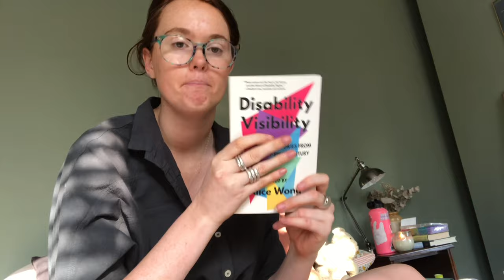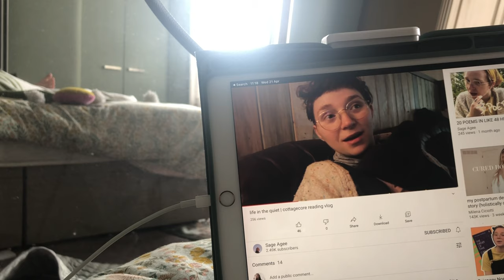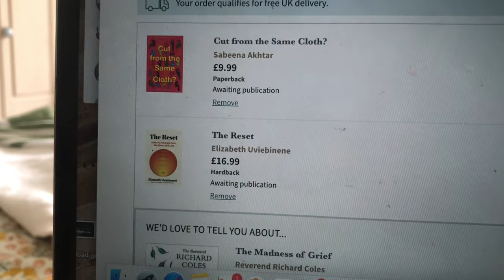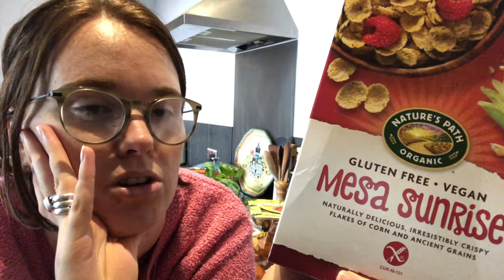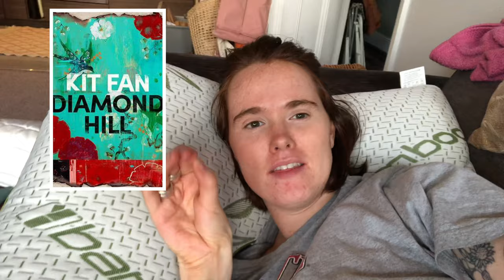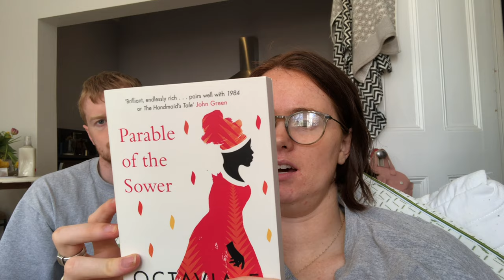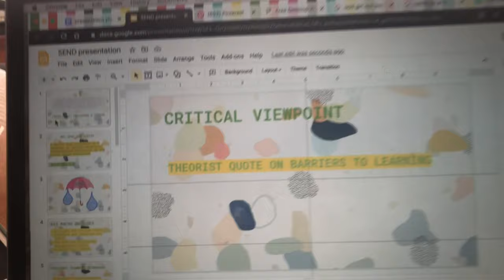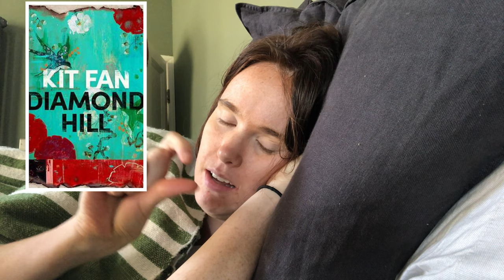Reading Vlog #22 | grocery shopping, audio fiction and Tom’s book haul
The Final Revival of Opal & Nev // Dawnie Walton

Tom’s Books
Come Join Our Disease // Sam Byers
Parable of the Sower // Octavia E. Butler

TABLET BEDSIDE HOLDER (was a gift) similar to this